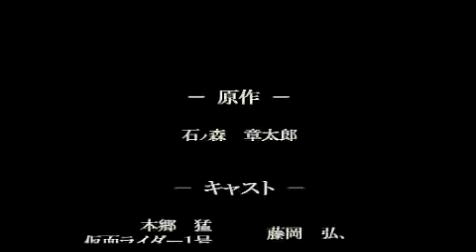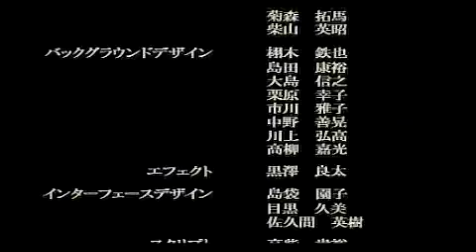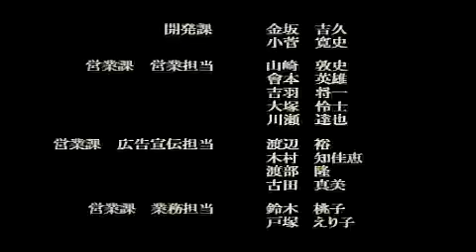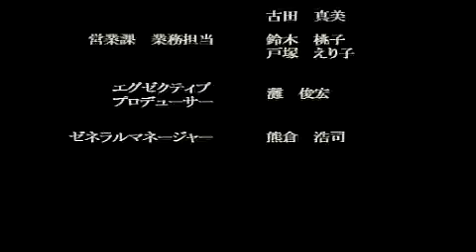PS2 仮面ライダー 正義の系譜 第6章 決戦 V3 11 スタッフクレジット 2週目